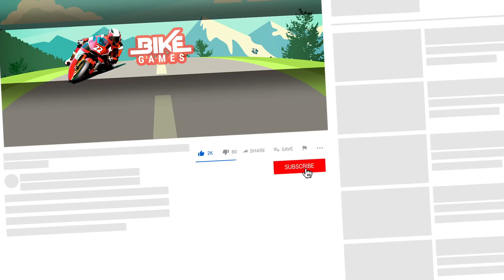Extreme Bike Stunts 3D Motor Games - #3 Gameplay Android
Get a bulk of thrill and excitement with this Extreme Bike Stunts 3D Motor Game! In this video i show Gameplay Android.

Extreme Bike Stunts 3D
by Tapinator, Inc.